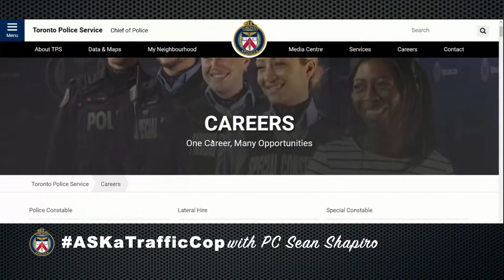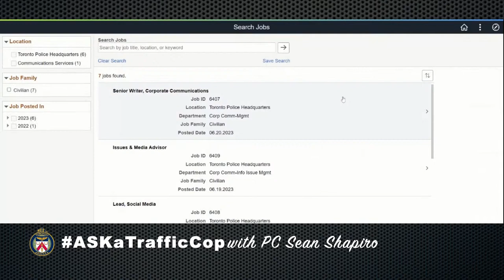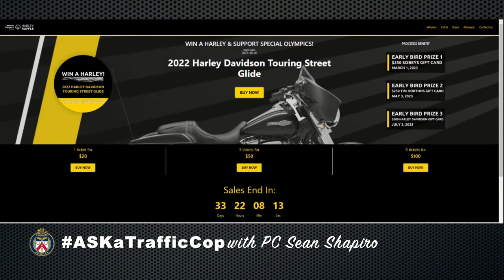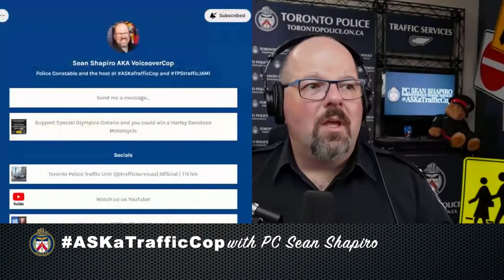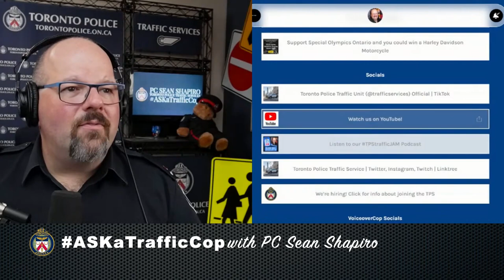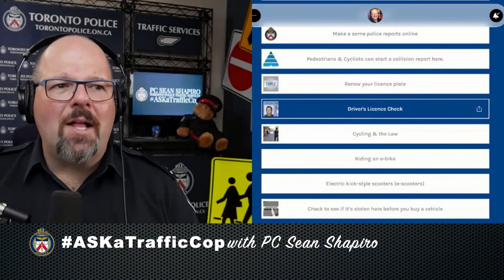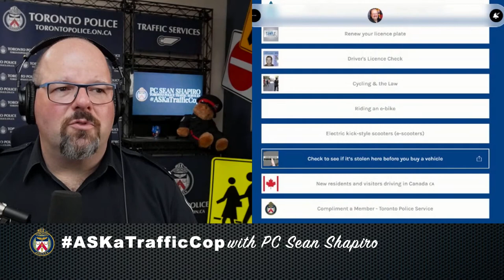LIVE TALK Scott X Sean I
Stop dreaming! It's time to learn how to drive and pass your driving test with ease. Trubicars has put together driving education videos that will help you pass your driving test in 2023.

We are going to look at the most common general and critical mistakes that cuase people to fail their driving test. Trubicars videos explain you everything about the mistakes and help you prepare for your driving exam. When you go for your driving exam, you will be fully prepared and you will pass your driving exam without any issues.

ABOUT TRUBICARS IN CANADA & USA
We are a Canadian company whose base is in Ontario. Our service is to connect people to our local partner driving schools and instructors for driving lessons and road tests. From our website, you can book a driving lesson appointment with an instructor that will make you feel comfortable while you are learning how to drive. Whether you need training in driving trucks, car, taxi, or bike to obtain a license, our partner schools and instructors will help attain that goal for you.
Trubicars specialists work with students to find the right driving school, based on budget and individual needs. Our services are 100% free for students searching for the best driving schools in their location. Trubicars is here to help you narrow down your options based on several factors, such as your budget and your personal preference for an instructor. We can match you with a driving teacher in your own language, or one who possesses the unique qualifications you're looking for.
BOOKING THROUGH TRUBICARS
When you make a booking through us, the service’s contract will just be between you and the partner driving school, and this will be formed only when we have sent you the confirmation email. You also have to provide us with your correct telephone number and address in detail so your instructor will not get lost with your location.
What we seek to give is a service of quality, if in any case there is a problem with your driver training; Trubicars is your first contact to this. We closely monitor driving schools that we partner with since we want to ensure that they follow standards and aid us in maintaining our reputation. When you don't know where to start, Trubicars can help you find the best driving school for you. In finding the right driving instructor, it matters to work with someone who teaches based on your individual needs as a student. Pass your driving test with flying colors with the best driving school. Trubicars partners with trucks, bikes, cars, taxi training schools all over the world.